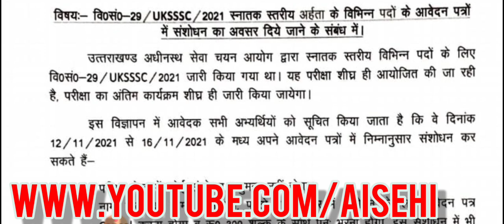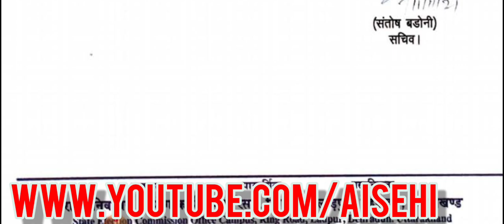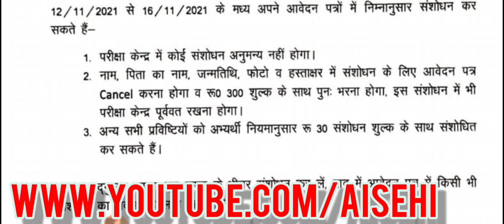UKSSSC Latest Notification/VDO Exa m को लेकर बड़ी खबर।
UKSSSC Latest Notification/VDO Exa m को लेकर बड़ी खबर। ‎@Aise Hi